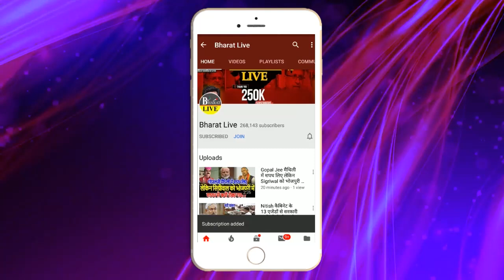अभी-अभी ! भाजपा ने बुलाई इमरजेंसी मीटिंग! जे पी नड्डा लेने जा रहे बड़ा फैसला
अभी-अभी!
भाजपा ने बुलाई इमरजेंसी मीटिंग!
जे पी नड्डा लेने जा रहे बड़ा फैसला